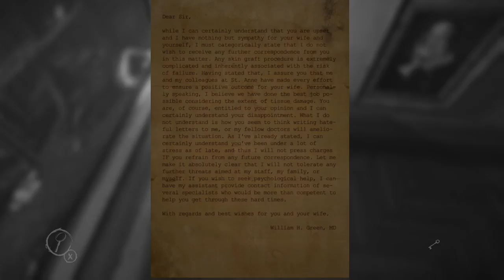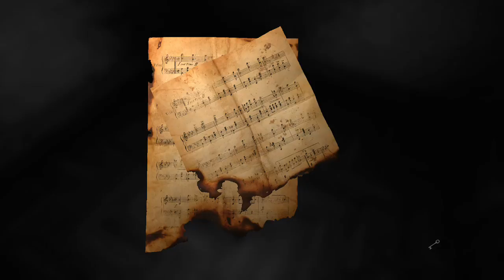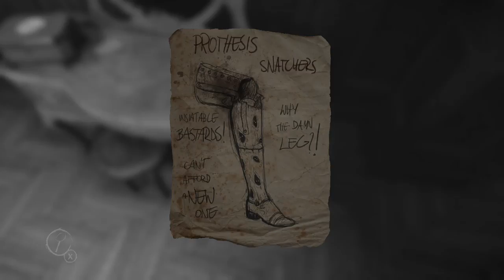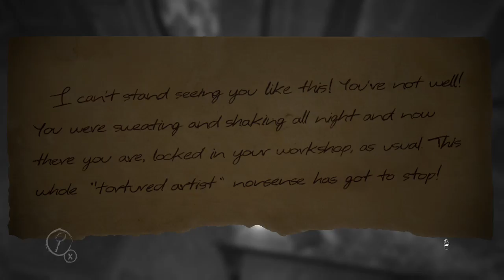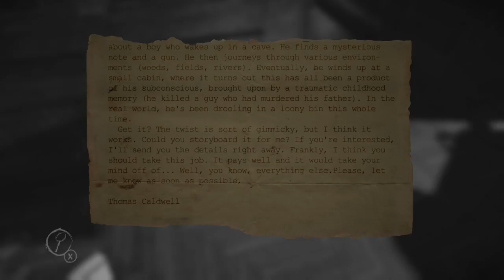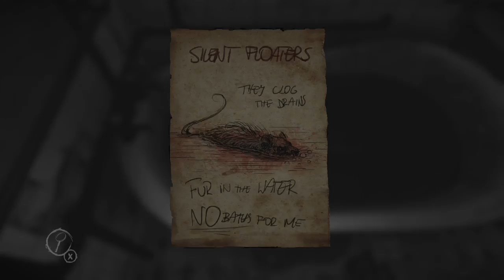Layers of Fear: Continued Hell (part 2)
We continue forth our journey to beat the game! enjoy the video.